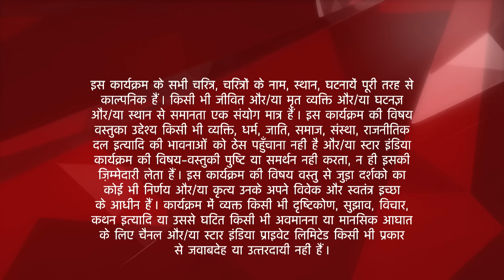Saath Nibhaana Saathiya | साथ निभाना साथिया | Urmila ka naya roop dekh kar laga sab ko shock!